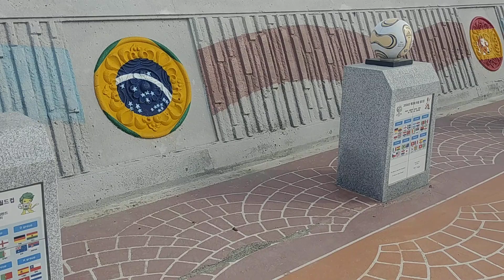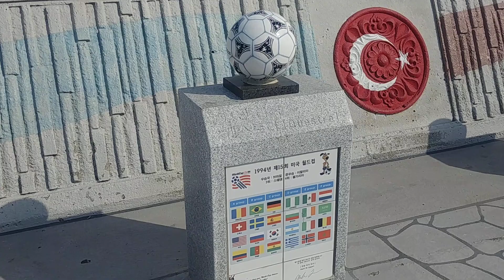부산 기장 대변 방파제 외항 Gijang Daebyeon Breakwater in Busan